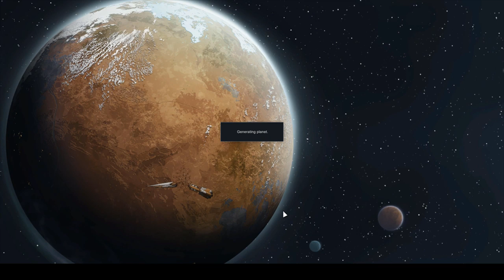Lets Play Rimworld 1.0 modded ep6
Let's Play Rimworld 1.0 (full release) lightly modded.  5 becomes 6 as a sickly passivist child joins the colony which means another mouth to feed!

I sometimes stream Rimworld on Twitch as well.

OR